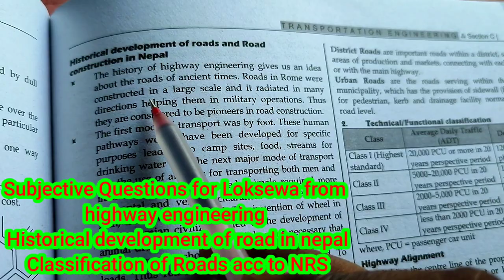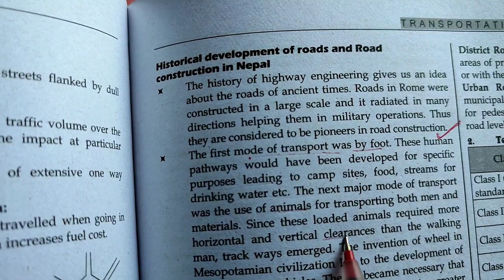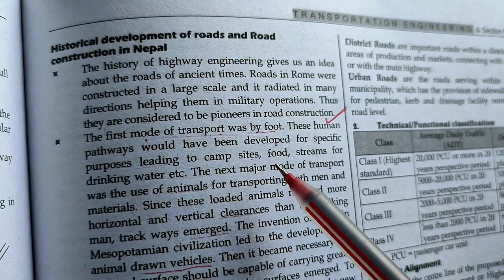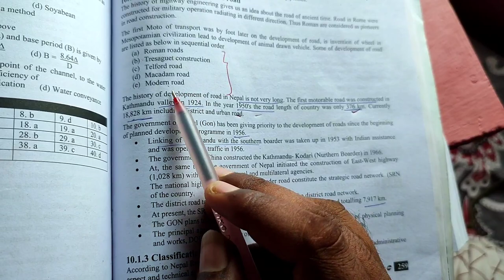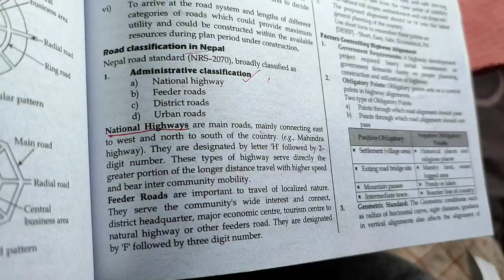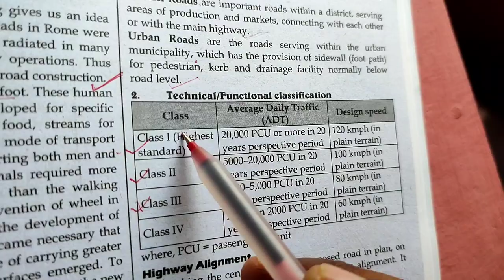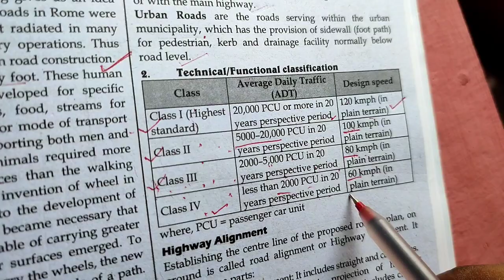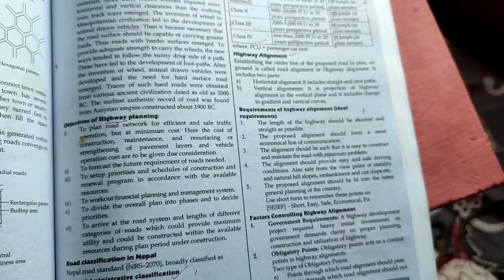Road Classification Acc to NRS || Historical Development of Road in Nepal | Highway Engineering Lec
loksewa Highway Engineering Lecture, Lectures on Valley Curves in Details,Civil 4th 5th 6th level
Highway MCQ for Civil Sub-Engineer and Assistant Sub-Engineer,llNepal engineers loksewa solutions ll
Ass Sub-Engineer Loksewa Syllabus,बाग्मती प्रदेश लोकसेवा आयोग तयारी गर्नुहोस्, कसरी तयारी गर्ने?,

Geotech Most Important MCQ, Soil Mechanics MCQ,Civil engineer mcq, Civil sub-engineer Mcq,
Pdf of Set-3

Properties, Classification of Soil and Permeability MCQ sets,Detailed Explanation Sets

For SSC-JE, Railway, JE civil Previous year Question, Loksewa Special, Pardesh Loksewa Special episode,
50Most Important MCQ of Survey for Civil engineer,sub-engineer llNepal engineers loksewa solutions ll